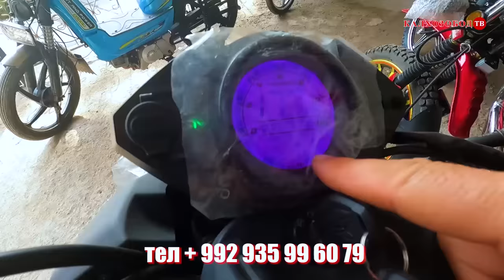НАРХОИ СКУТЕРХО БОЗОРИ КАЛХОЗОБОД#калхозобод#скутер